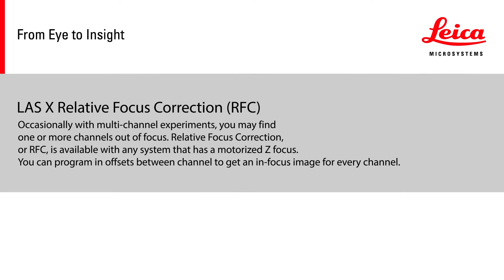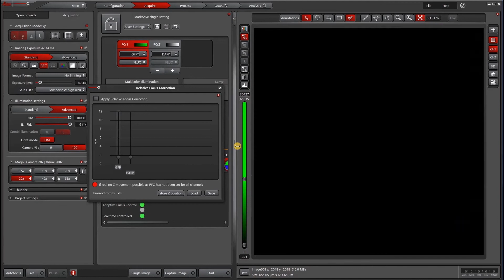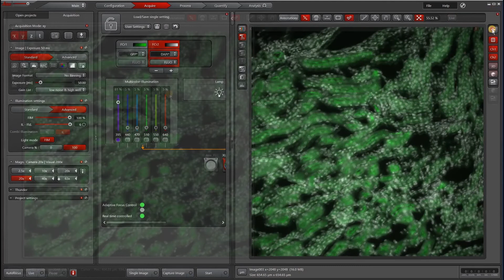Leica LAS X Relative Focus Correction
Occasionally with multi-channel experiments, you may find one or more channels out of focus. Relative Focus Correction, or RFC, is available with any system that has a motorized Z focus. You can program in offsets between channel to get an in-focus image for every channel in LAS X (v 3.6, widefield).

Questions? Please contact your local Leica applications specialist or fill out the form